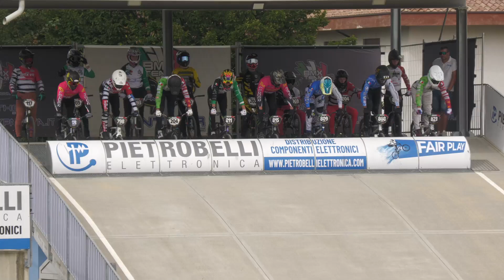019 1 SEMI JR ELITE